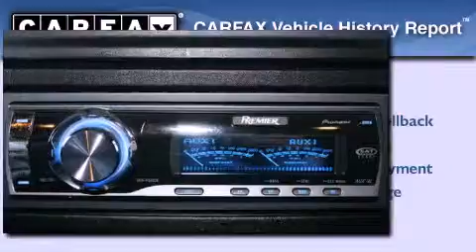Pre-Owned 2003 Jeep Wrangler Puyallup WA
Year : 2003

 Make : Jeep

 Model : Wrangler

 Engine : 4.0L I-6

 Trans . : 5 Spd Manual

 Exterior : Black

 Miles : 61,152

 Interior : Grey

 Stock : C1805A

 2001 N Meridian

 Preowned 2003 Jeep Wrangler Puyallup WA